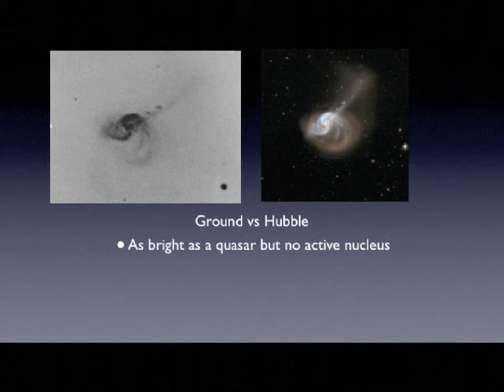Quasar close by - Arp 186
NGC 1614 has a bright optical center and two clear inner spiral arms.
The nucleus has a quasar-like luminosity.
The 'tail' seems to be in fact a loop left by the collision with a smaller galaxy.
On further processing there is a cloud of star forming regions created by the interaction.